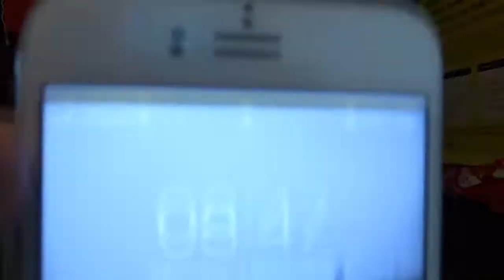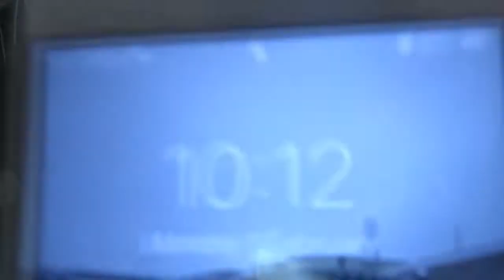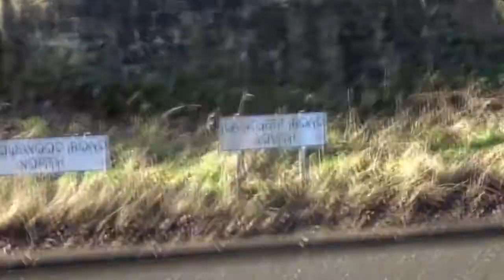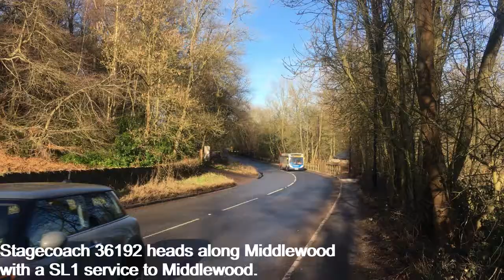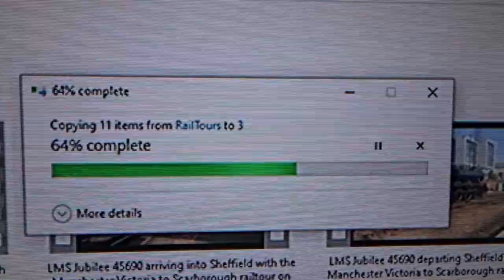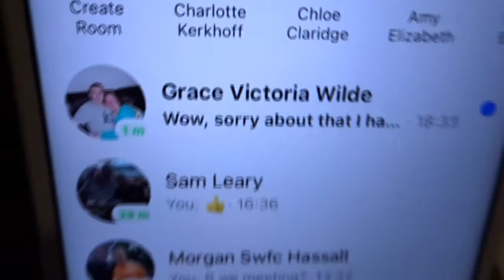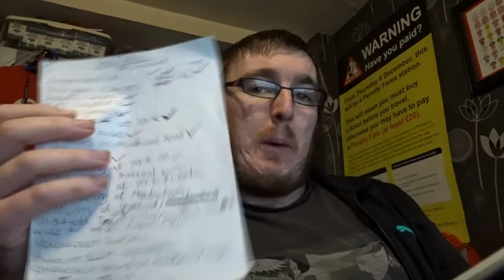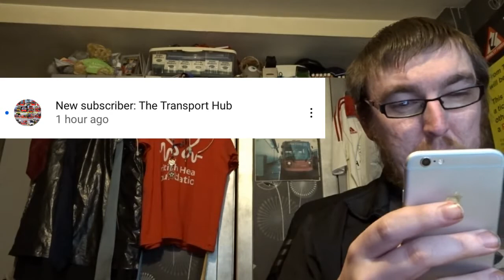HAPPY DAY'S Stagecoach Barnsley's 26021 & 37456 plus Shout Out FOR NEW Sub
Monday 01 of February 2021
Morning-So Monday is a day when I go up to my nanna so I got up and got ready and start the vlog and I don't want to get out off the bed anyways I chilled for a bit and upload the weekend vlog on James & Grace Vlogs then afterwards I gone back onto James Eccles Transport & Vlogs to watch a DOJRP video for a bit and then its 10am and with the video was almost done so I finished off that first then around 10:10ish I set off and have a walk to Oughtibridge so I got 2 buses while walking to Oughtibridge then I walked up Church Street to my nannan and stay at my nans for a bit and tracking the Route 57 bus and the first bus is downhill is at 11:47 so I gone outside and film it going down and then wait for the 11:56 bus up what was Stagecoach In Barnsley 26021 up and then gone back to make 2 cup of teas and chill out for a bit then afterwards.

Afternoon-I set off back down the Church Street before the next 57 bus down and one I got as a video of Stagecoach In Barnsley 37456 going down hill anyways I walked back to Middlewood and when I got back I gone into the small computer to move some transport videos and Pictures onto the small computer and then I sorted out 15 Transport videos what need edited and use for spare/Transport Month videos until about 19:50ish I then gone onto the big computer and then get ready to edited the vlog and end the vlog and afterwards then I chilled on YouTube for the rest off the night and do my Catch Up and night and on that bring said I will see you all in the next vlog.